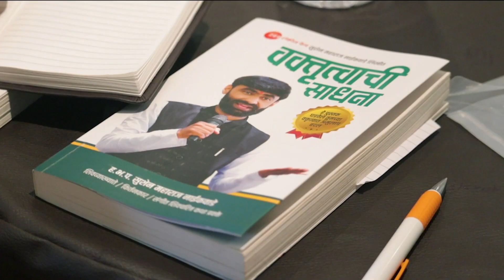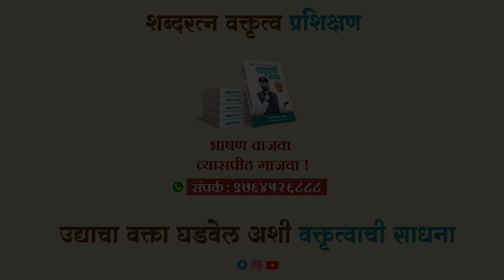कसा होता सुशेन महाराजांच्या वक्तृत्वाचा प्रवास ? | सुशेन महाराज नाईकवाडे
शब्दरत्न वक्तृत्व प्रशिक्षण शिबिराच्या माध्यमातून उद्याचे "वक्ते" घडविण्याचे काम ह. भ. प. सुशेन महाराज नाईकवाडे यांनी गेले अनेक वर्ष हाती घेतले आहे. सुशेन महाराजांच्या वक्तृत्वाची ख्याती आज संपूर्ण महाराष्ट्रात आहे. त्याच्या शब्दरत्न वक्तृत्व प्रशिक्षण शिबिरातून घडलेले अनेक वक्ते आज मोठमोठी व्यासपीठ गाजवत आहेत. सुशेन महाराजांना स्वतःचा वक्तृत्वावर प्रभुत्व मिळवणं कसं शक्य झालं? त्यांना काय काय अडथळे आले आणि त्यांनी त्याचावर कशी मात मिळवली ? या साऱ्या प्रश्नांची उत्तरं आजच्या व्हिडिओ मधून देण्याचा प्रयत्न त्यांनी केला आहे. नव्या वक्त्यांना जन्माला घालणारे हे वक्तृत्व प्रशिक्षक यांचा स्वतःचा प्रवास हा खूप काही शिकवणारा आहे एवढं मात्र नक्की !

 येत्या 16,17 आणि 18 सप्टेंबर रोजी तीन दिवसाचे निवासी प्रशिक्षण कोरेगाव भीमा, पुणे येथे होणार आहे.
अधिक माहितीसाठी:- 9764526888 या नंबर वर संपर्क करावा.

@आमचे व्हिडिओ तुम्हाला आवडत असतील तर आम्हाला
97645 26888 व्हाट्सअप नंबर वर जरूर कळवा तसेच व्हिडिओला लाईक आणि शेअर करायला विसरू नका_
मित्रांनो तुम्हाला भाषण शिकायची इच्छा असेल तर आमच्याशी संपर्क साधा आणि सुंदर वक्तृत्व शिका

@14 वर्षाच्या अनुभवातून वक्तृत्वाची साधना हे पुस्तक वक्तृत्व शिकण्यासाठी अत्यंत उपयोगी आहेत पुस्तक घर बसल्या मिळवण्यासाठी 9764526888 या नंबर वर कॉल करा